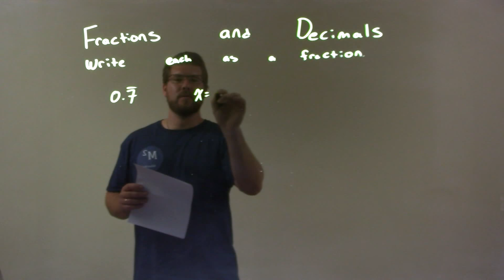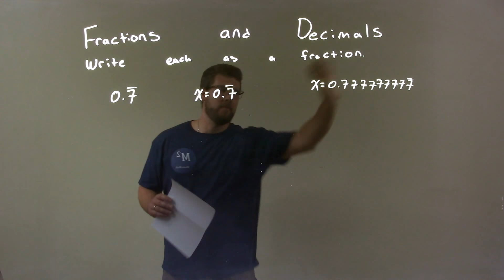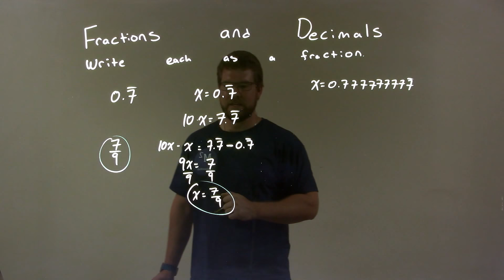Write as a Fraction 0.7 repeating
A math video lesson on Writing Numbers as Decimals. In this video, we write 0.7 repeating as a fraction